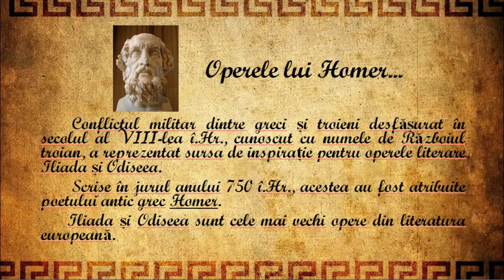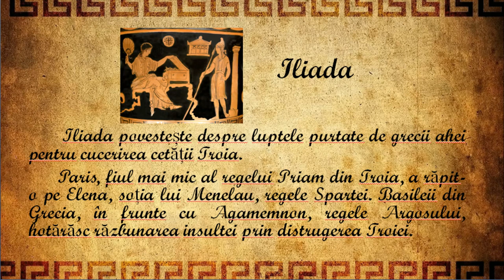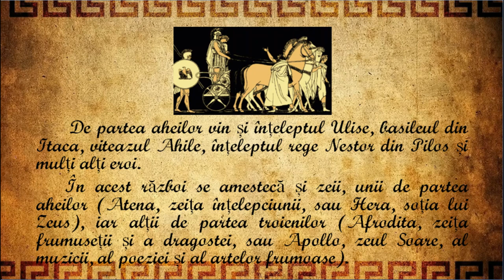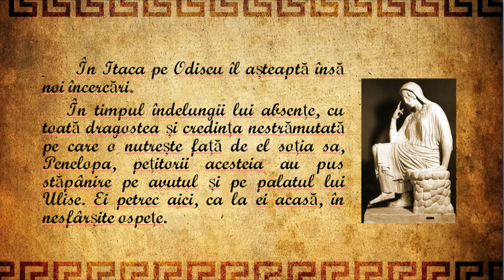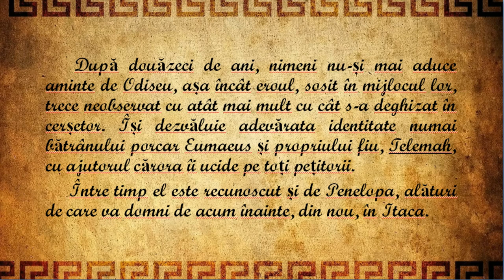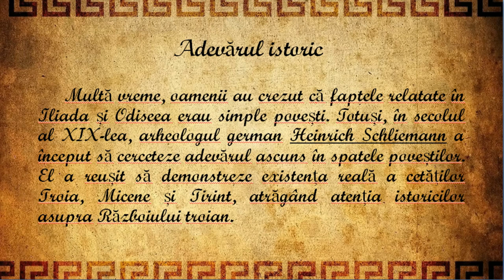Iliada și Odiseea. Rezumat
Iliada și Odiseea sunt cele mai vechi opere din literatura europeană și au fost atribuite poetului antic grec Homer. Conflictul militar dintre greci și troieni cunoscut sub numele de Războiul troian a reprezentat sursa de inspirație pentru Iliada și Odiseea. Iliada povestește despre luptele purtate de grecii ahei pentru cucerirea cetății Troia. Eroul principal este Ahile. Cu ajutorul calului troian aheii cuceresc cetatea.
Odiseea povestește călătoria lui Ulise de la Troia către patria sa, Itaca. Timp de 10 ani Ulise și tovarășii săi trec prin multe aventuri (au fost prinși de ciclopul Polifem și de vrăjitoarea Circe). În final, dragostea față de soția sa, Penelopa, îl ajută să treacă cu bine peste toate încercările.